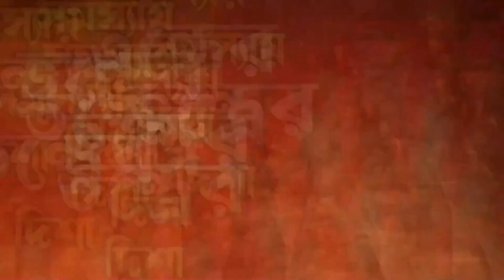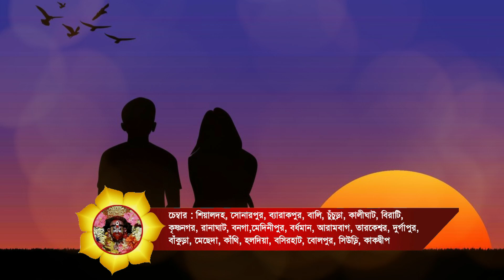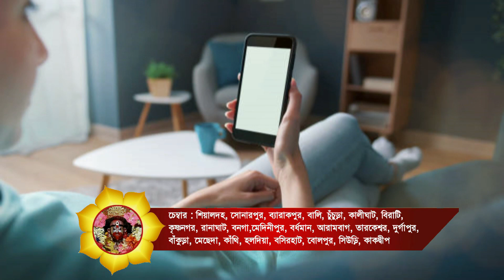তারা তন্ত্র দ্বারা প্রচন্ড ম্যাজিকাল বশীকরণ মুদ্রা : শুধু নাম, ছবি দিয়ে সমাধান - Guruji Dip Acharya